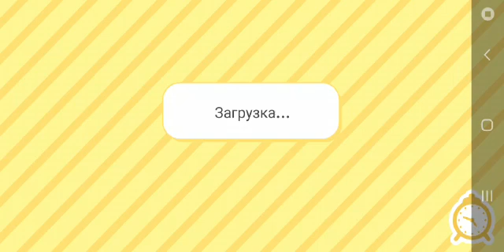31 октября 2022 г.